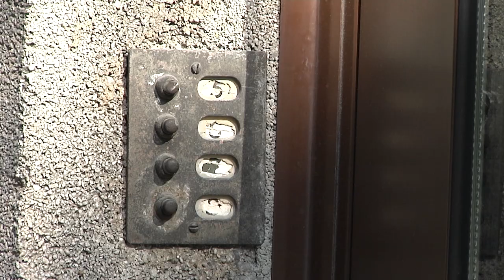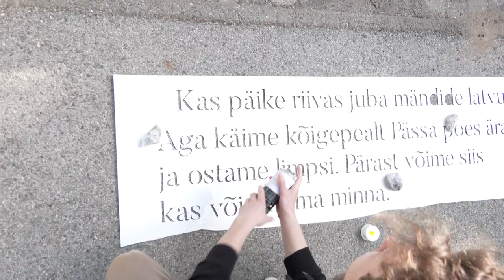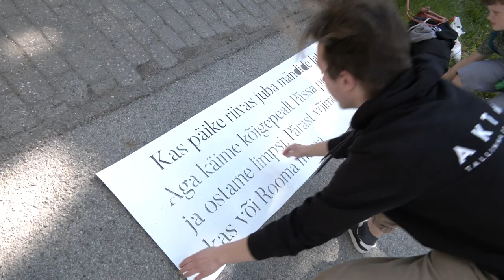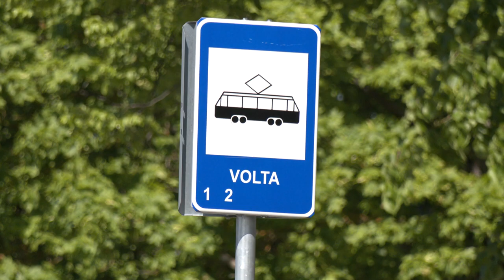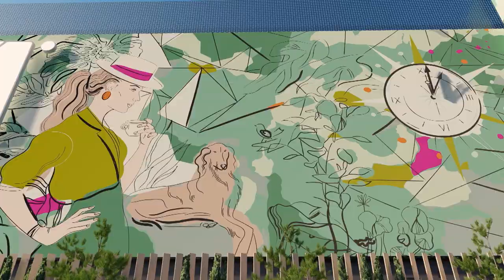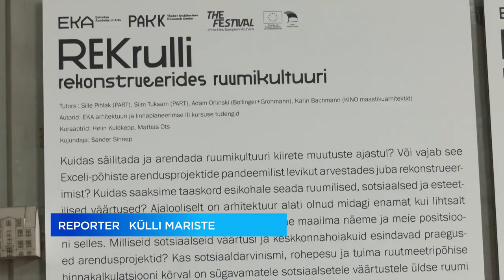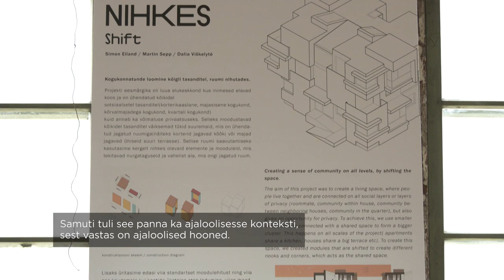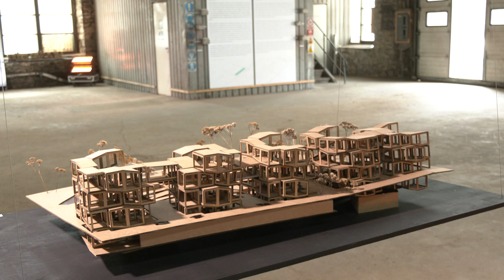10.06.2022 - Tallinna uudised